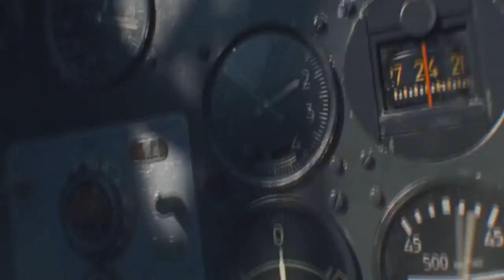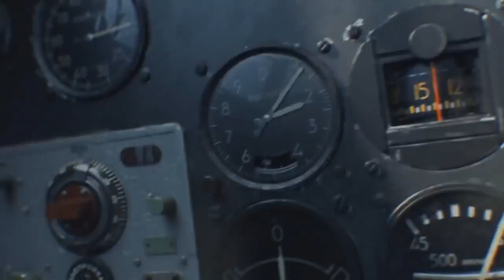Hai bước từ địa ngục - Chiến Thắng : nhạc Chiến tranh thế giới thứ II (Gan.Larry)- Điện ảnh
Phim này nói lên cuộc chiến tranh dữ dội giữa bên Đức Quốc Xã (Phát xít Đức ) và bên Liên Xô (Nga Xô Viết)